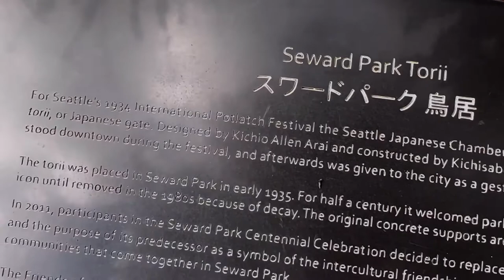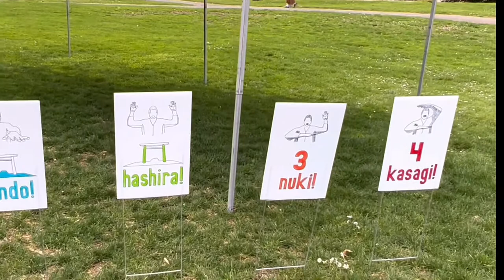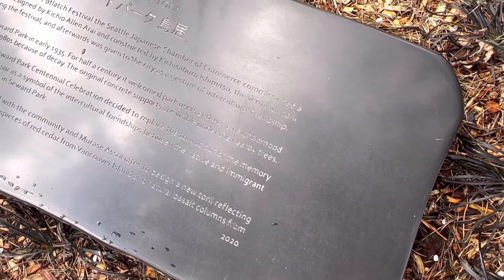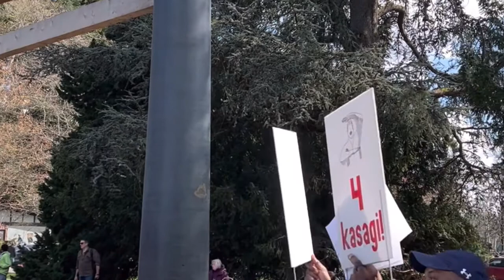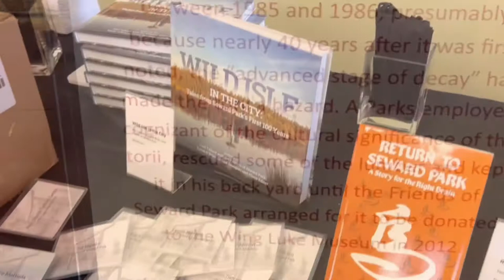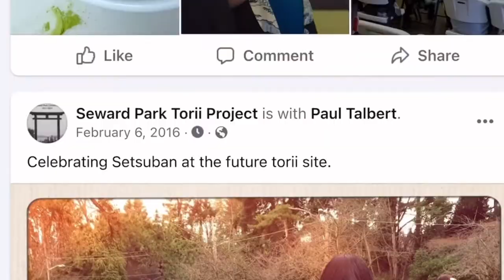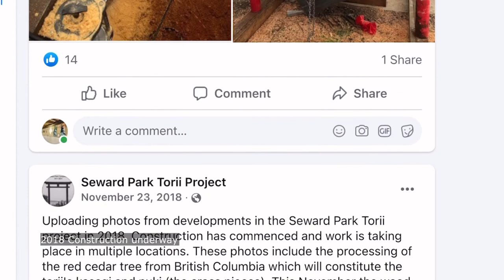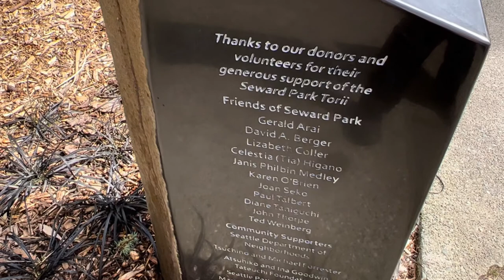Seward Park Torii Gate Celebration | Sakura Dance | Taiko Drummers | Mak Fai Lion Dance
The April 2, 2022 celebration of the Seward Park Torii Gate featured performances by the School of Taiko Drummers, Washington Diamonds Drill Team, the Mak Fai Lion Dance troupe, and Akemi Burns, Sakura Dance. Kudos to all the supporters, volunteers, donors and Murase Associates, as well as the contractors, Seattle Parks, Seattle Department of Neighborhoods, and the Parks Foundation for bringing this iconic landmark to Seattle.